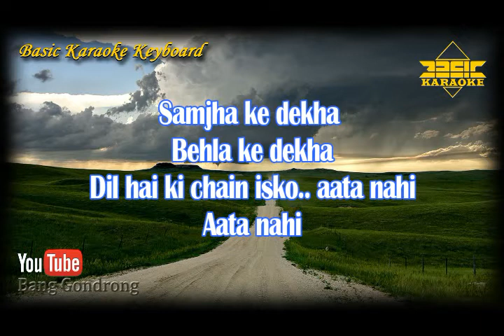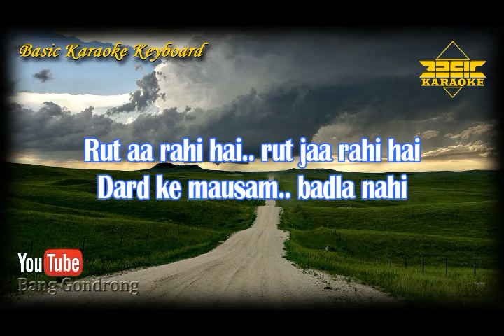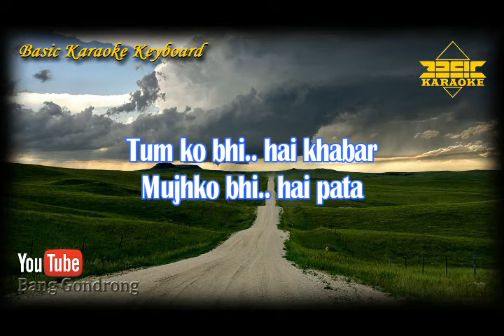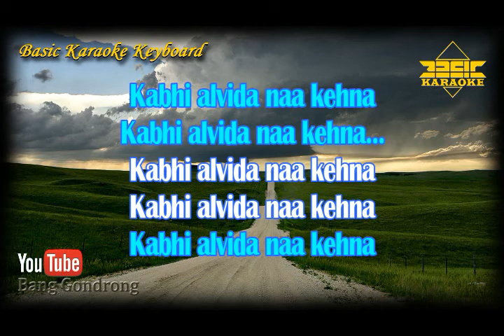Kabhi Alvida Naa Kehna OST Kabhi Alvida Naa Kehna (Karaoke/Lyrics/No Vocal) | Version BKK_KN7000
~ This Version is not the Original Version, and is not performed by song Kabhi Alvida Naa Kehna Ost Kabhi Alvida Naa Kehna

Content Lisensi :
TSeries Publishing,
LatinAutorPerf, and
UMPG Publishing